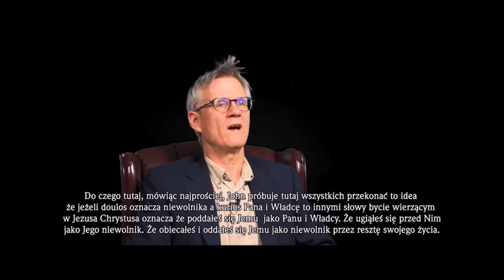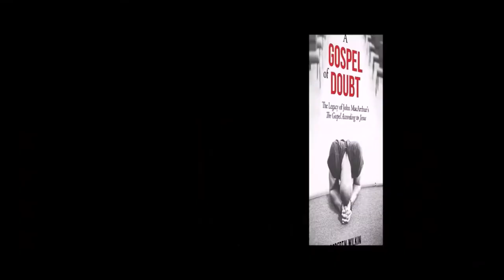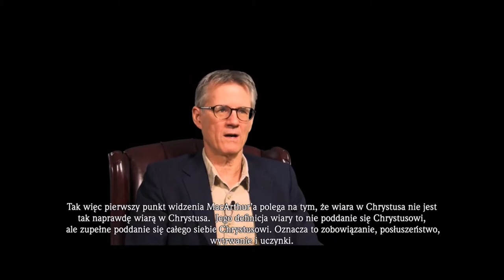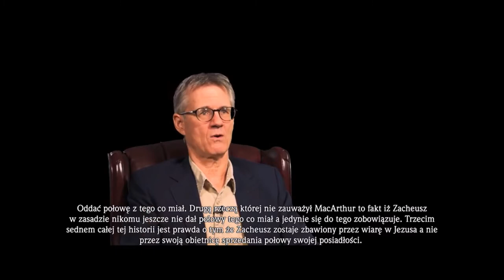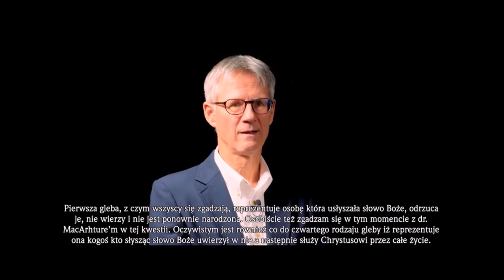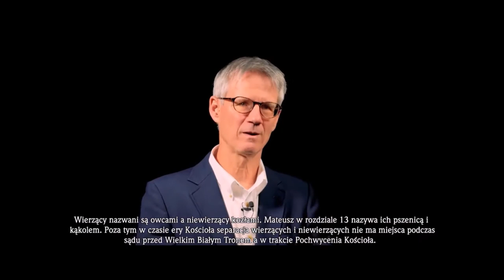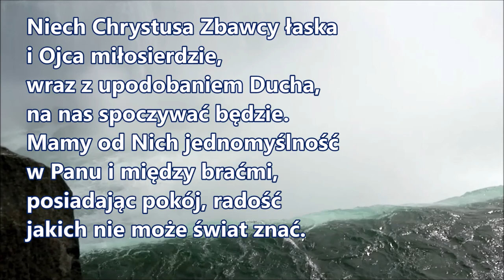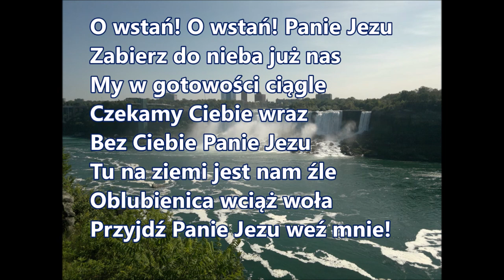Bóg zachowa swoich 39 Dla kogo żyjesz? Czy dla Chrystusa? Kto żyje dla Chrystusa ma zbawienie